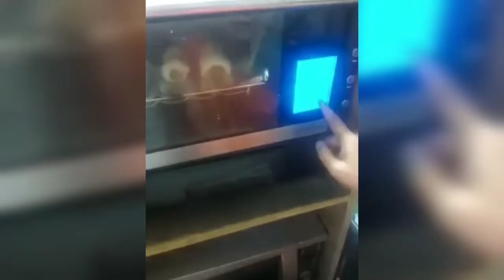पौष्टीक स्टफ्ड् कुकिज्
सौ.शैलजा हनुमंत गिरी गोसावी
न्यू शाहूपुरी कोल्हापूर

गोड पदार्थ
पदार्थाचे नाव *हेल्दी  स्टफ कुकीज*
साहित्य_१)   बारीक रवा एक कप
   २)  रवा मळन्यासाठी लागेल एवढे पाणी
३)चवीपुरतं मीठ (एक चिमट)
४)बेकिंग सोडा पाव टीस्पून
स्टपिंग साठी लागणारे साहित्य
१) बिया काढलेला खजूर अर्धा कप
२) पिवळे मनुके अर्धा कप
३) पाव कप काजू
४) दोन टेबलस्पून तूप जरुरीनुसार
५) वेलची पूड पाव टीस्पून
६) मध गार्निशिंगसाठी आवश्यकतेनुसार६) बदाम पाव कप
कृती________
बारीक रवा थंड पाण्याने घट्ट मळून घ्या. ओल्या कापडामध्ये गुंडाळून एक तास ठेवा. त्यानंतर मळलेल्या गोळ्याचे छोटे छोटे तुकडे घेऊन मिक्सरच्या भांड्यात प्रत्येक वेळी एक_ एक चमचा साजूक तूप घालून मिक्सर मधून मळून घ्या मळलेला गोळा ओल्या कपड्यांमध्ये परत पंचवीस मिनिटे ठेवून द्या.
स्टफिंग साठी लागणारे साहित्य खजूर बेदाणे बदाम काजू वेलची पावडर र्व एकत्र करून मिक्‍सरमधून काढून त्याचा लांबट आकाराचागोळा तयार करून रोल तयार करा. आता भिजवलेल्या रव्याच्या कणकिची मोठी पोळी लाटा त्यामध्ये तयार केलेला रोल ठेवून दोन्ही बाजूने पोळी थोडी थोडी कट करून रोल स्टप करा
  एकसारख्या आकाराचे रोलचे तुकडे करून प्रत्येक रोलवर चिमट्याच्या सहाय्याने डिझाईन तयार करा अशा रीतीने तयार केलेल्या कुकीज ओटीजी ओव्हन मध्ये तीस ते पस्तीस मिनिटे 175 डिग्री सेल्सिअस ला ३५/४० मिनिटे बेक करा
तयार कुकीज गरम असताना मधाचा ब्रश करून सर्व करा* हेल्दी स्टफ कुकीज* तयार
नमस्कार🙏